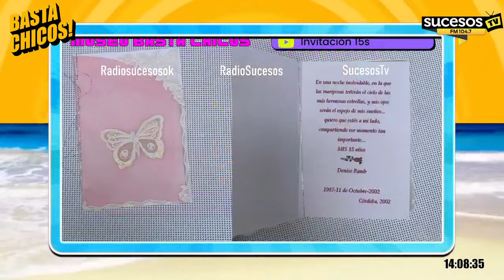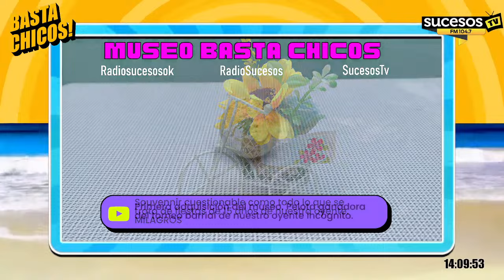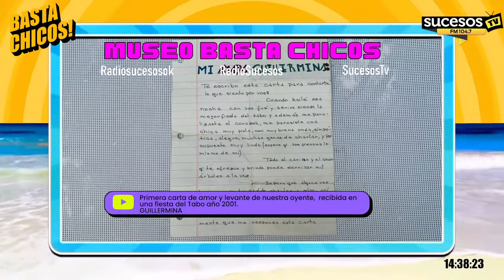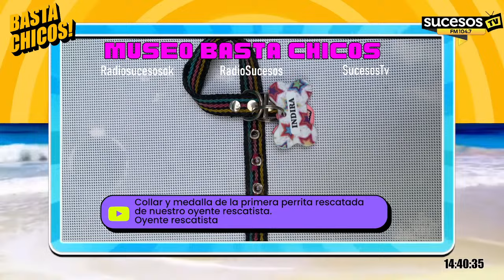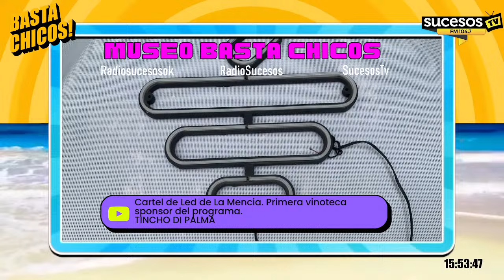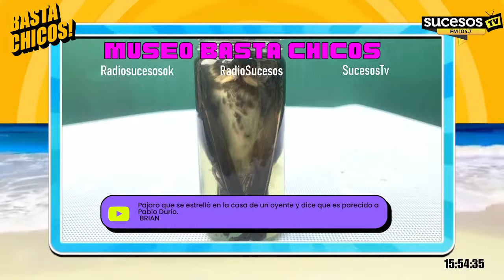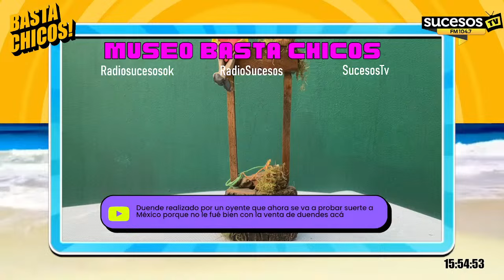BASTA CHICOS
VIERNES 4/10/2024
Disfruta de tus programas preferidos de RadioSucesos en youtube ! ⏰PROGRAMACION EN VIVO: Diario de Noticias 07hs a 9hs; Milanesas con Puré 09hs a 12hs; Bienvenidos al Futbol 12hs a 13hs; Basta Chicos 13hs a 16hs; Contra la Gravedad 16hs a 18hs